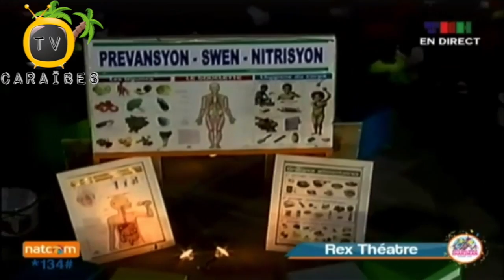(Sweet Micky) Men Kòman Denye (3em) Jou Kanaval Ayiti Fevriye 2018 Te Fini